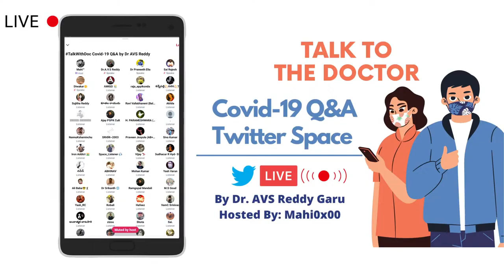TalkWithDoc Twitter Space session with Dr AVS Reddy Hosted by Mahi